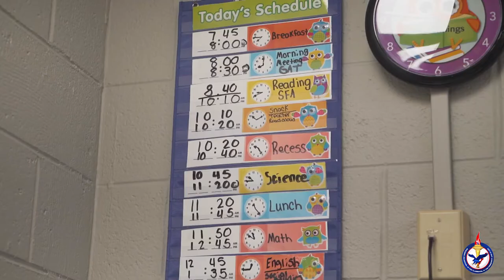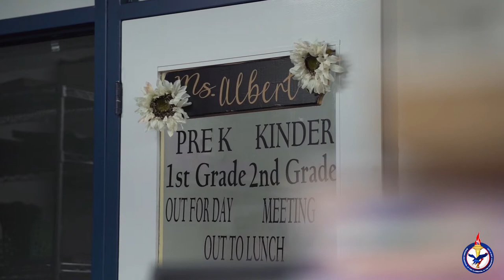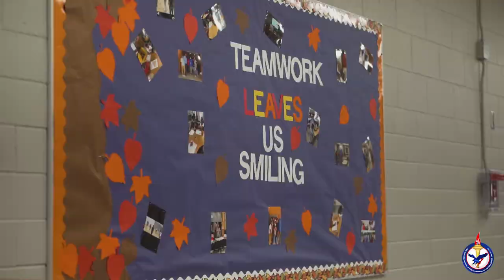Welcome to Millwood Elementary Learning Academy